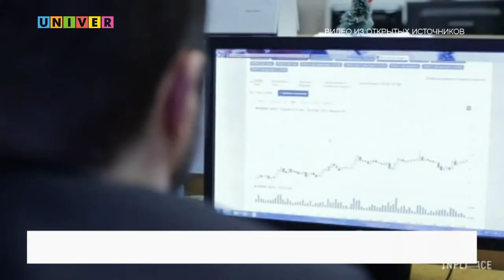ЕВРОСОЮЗ ВВОДИТ КРИПТОСАНКЦИИ